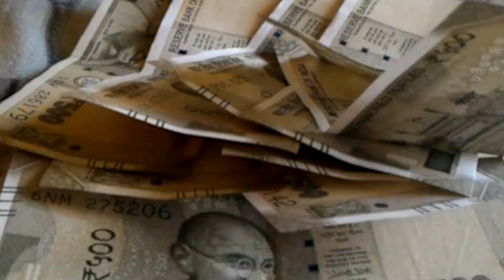किशनगंज में हाथियों का उत्पात खेतों की फसलें बर्बाद कर दी, रास्ते में जो आया उसे कुचल डाला